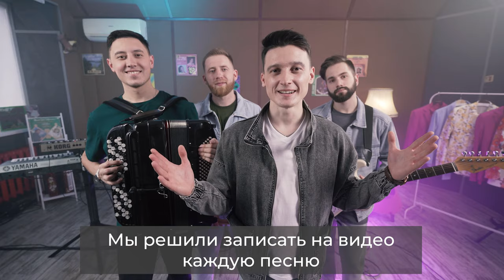Краткое приветственное видео от кавер-группы Mingazov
Сәлам, кадерле дуслар!

Мы татарская кавер-группа Mingazov. Исполняем татарские хиты 20 и 21 века в современной обработке. Вступаем на свадебных и корпоративных праздниках, юбилеях, выпускных, беби чае, праздниках никах. Также нас приглашают на клубные вечеринки, Сабантуи и другие городские праздники. А еще мы выступаем на фестивалях "Татар җыры" и "Татарча солянка".

Сейчас мы находимся на нашей репетиционной базе. Здесь мы разучиваем новые песни и создаём аранжировки, придумываем сценические костюмы и обсуждаем разные творческие идеи. Это наша творческая мастерская.

И именно здесь будут проходить съемки видео роликов. Мы решили записать на видео каждую песню из нашего репертуара и выложить эти записи здесь, чтобы Вы могли слушать их и петь вместе с нами в любое время!

Включайте их во время праздничного вечера, для душевных застольных песен или просто для хорошего настроения! Слушайте в машине, в гостях, на работе. И обязательно дайте послушать их своим мамам и бабушкам – ведь это песни их молодости, которые звучат по-новому и всё так же душевно!

В общем, делитесь нашими работами с друзьями, близкими и коллегами!
Приятного Вам просмотра и отличного настроения!

Первая в России ТАТАРСКАЯ кавер-группа «MINGAZOV»  Выступаем по всей России!